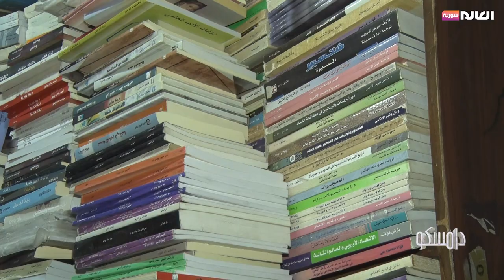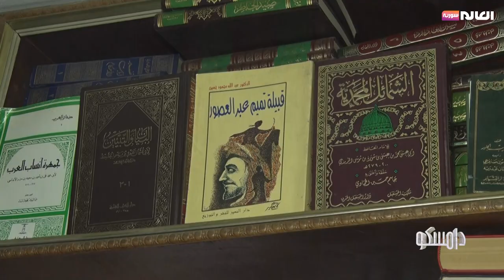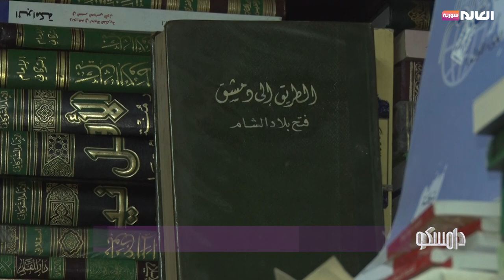نوري جركس يؤسس أقدم مكتبة في حي الحلبوني بدمشق | برنامج دامسكو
نوري جركس يؤسس أقدم مكتبة في حي الحلبوني بدمشق
الموقع الالكتروني: